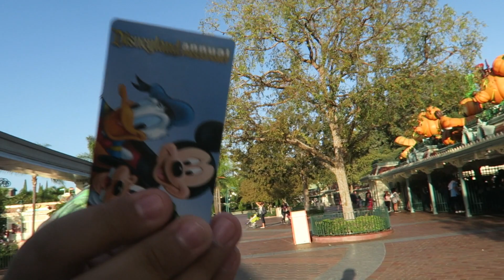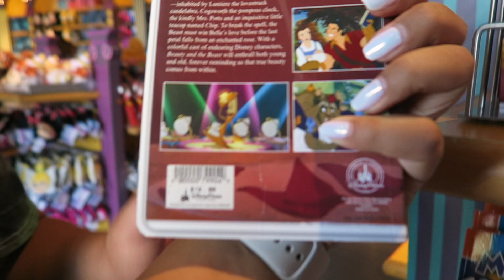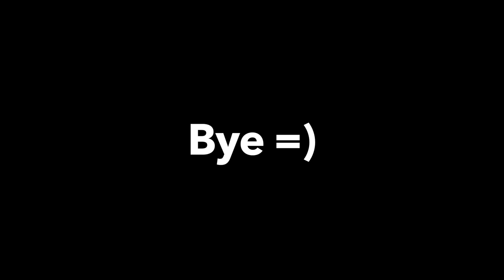I Almost Lost My Bag | 10.21.17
Personal Insta - JessicaG_24
Disney Insta - WeeklyDisney Adventures